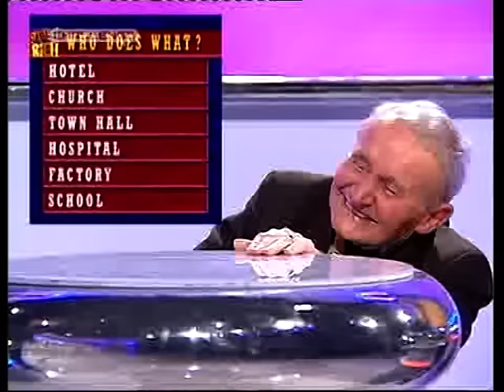Strike It Rich - Some of My Favorite Moments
These are just a small portion of some of my favorite clips from "Michael Barrymore's Strike it Rich".